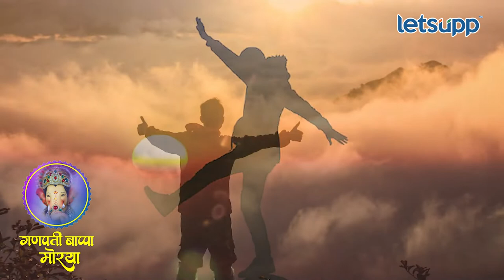Ganpati Festival | गणपती अवयव आणि अर्थ रहस्य | LetsUpp Marathi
गणपती बाप्पा म्हटलं की त्यांच्या मोहक रूपाने आपण भारावून जातो. बाप्पाचं मोठे पोट, मोठे मस्तक, सोंड, एकदंत आणि त्यांचे वाहन मूषक यांना मोठे अध्यात्मिक महत्व आहे. आज आम्ही तुम्हाला श्री गणेशाच्या शरीराचे महत्व सांगणार आहोत.